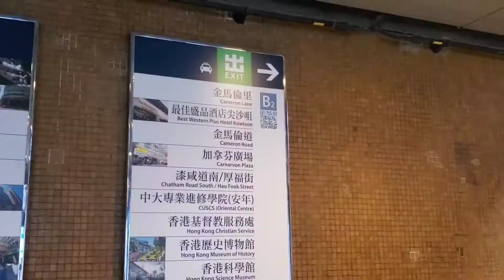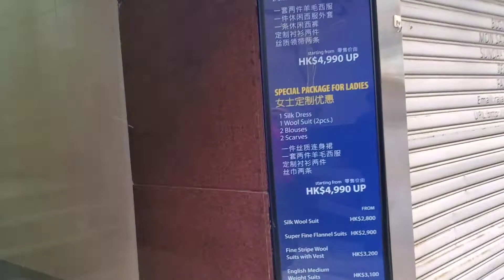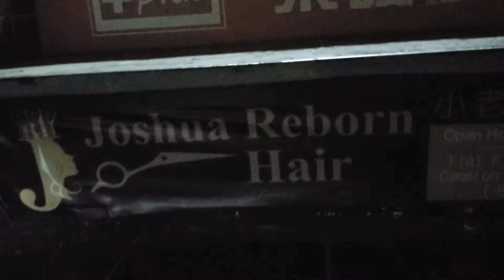Joshua Hair Salon HK New year new look